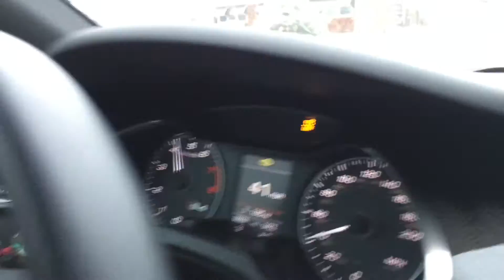Audi S4 B8 drifting attempts on an icy parking lot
Lucas trying his best to spin the tail at this icy parking lot...lightly tapping a snow bank on his first attempts. No damage done though! ...winter tires coming next season!
The car is a 2010 Audi S4 6MT sitting on coilovers and bigger sway bars, AWE exhaust, Roc-Euro Intake